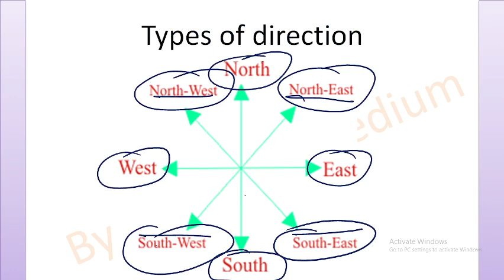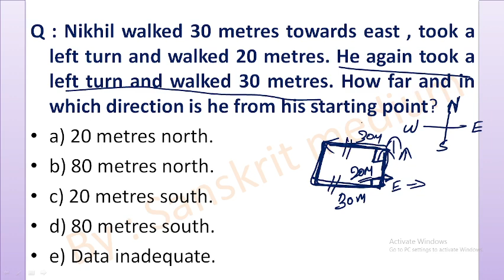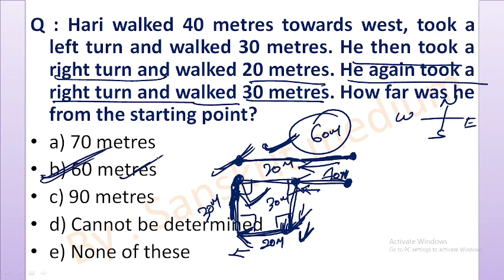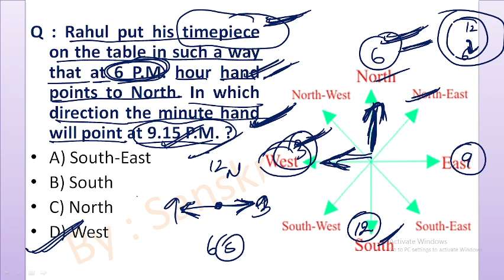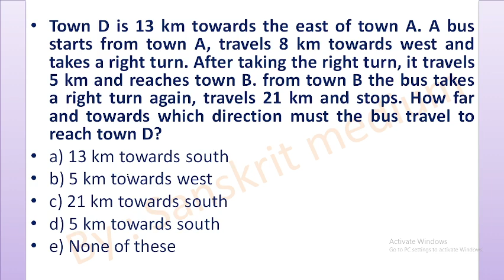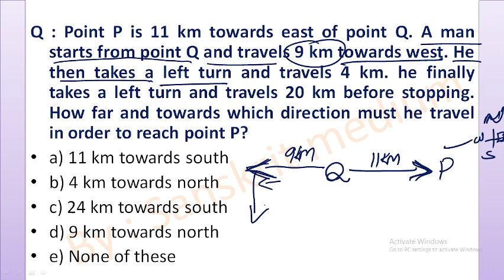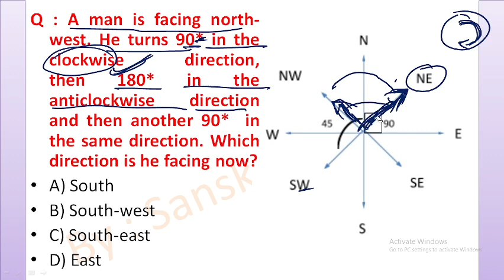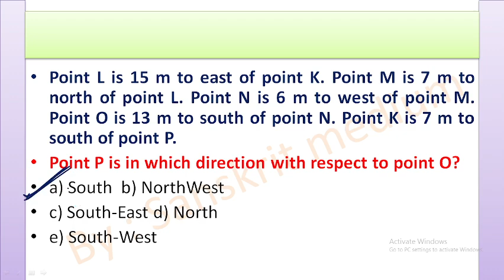reasoning part 4 direction sense , contract teacher 2021 , paper 1 , direction sense reasoning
direction sense ,
contract teacher 2021 ,
paper 1

Morning 08.00 (paper 2)
Evening 07.00 (paper 1)